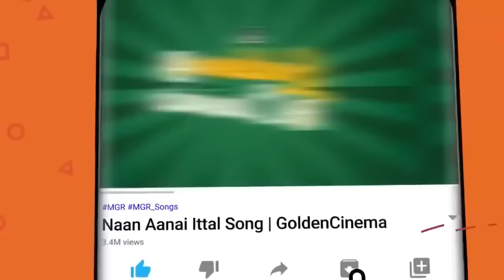வாழ்க்கையில் வெற்றியடைய தூண்டும் பழைய தத்துவ பாடல்கள் | 60s Thathuva Padalgal | TMS | Vaali | MGR.